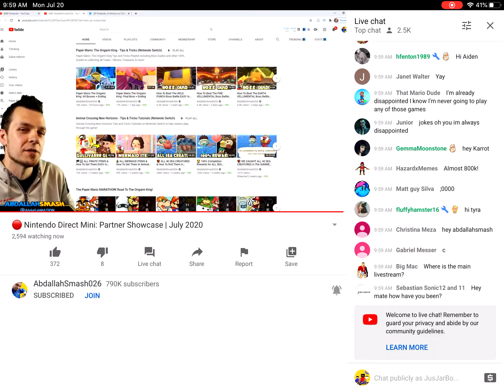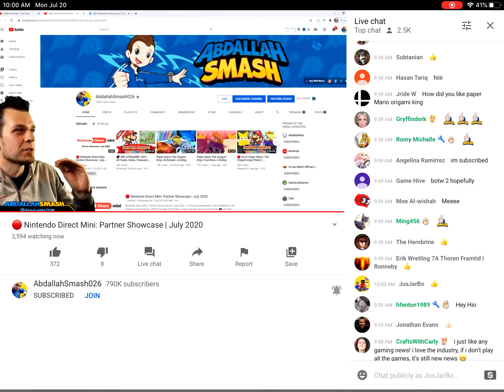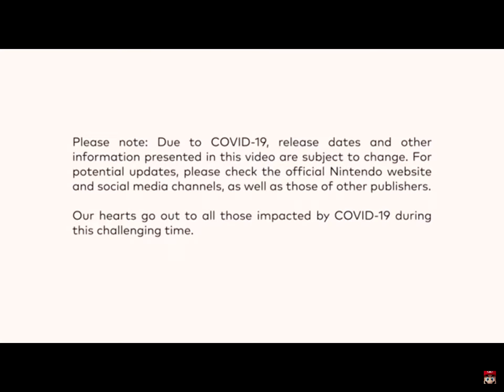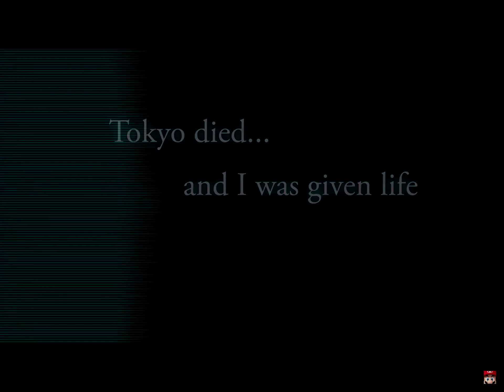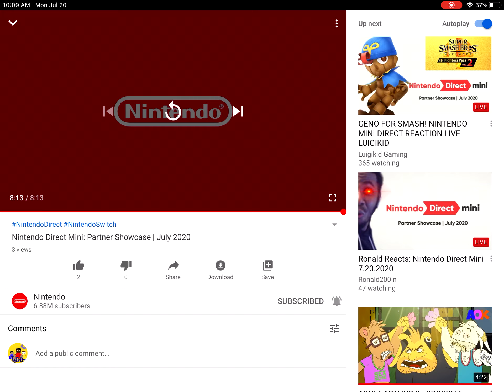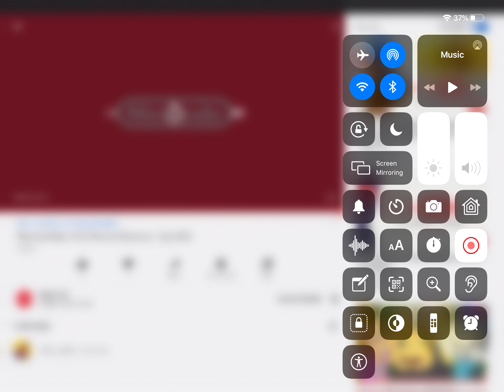Nintendo Direct mini Partner Showcase July 2020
Let’s see if there’s any awesome upcoming games!

AND RYAN, IF YOU’RE WATCHING THIS, STOP MAKING CRAPPY ANIMATIONS AND VIDEOS!

JusJarBo#9893